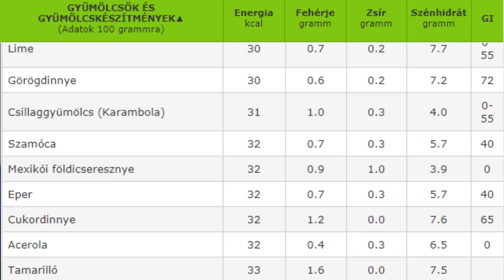Gyümölcs, diéta alatt ??? Szabad enni?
Minden szolgáltatásomról részletes infót találsz a oldalon, várom a közös munkát!!!

Táplálékkiegészítők / edzés felszerelések:
- a "PETER12" kód használatával 12% kedvezményre vagy jogosult!!

Sziasztok! Beszéljünk egy kicsit a gyümölcsökről! Egyre több helyről lehet hallani, hogy nem jó, ha az ember gyümölcsöt eszik diéta alatt, de vajon van igazság alapja?

Kövess, tanulj és fejlődj velem!